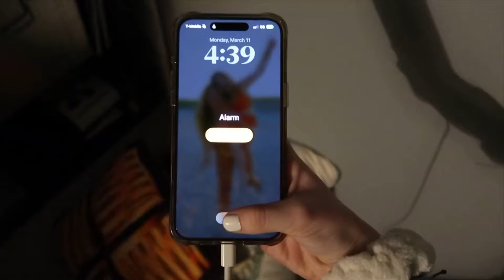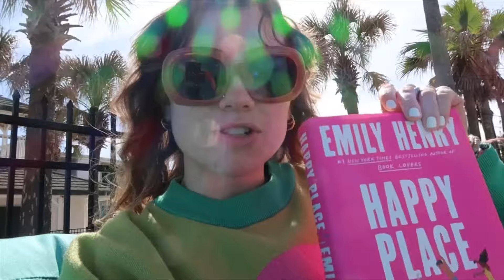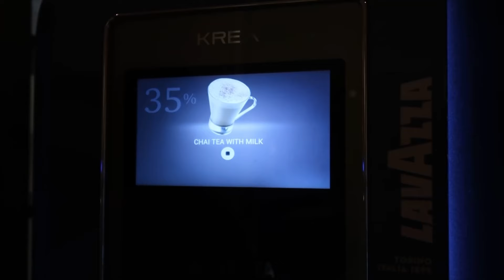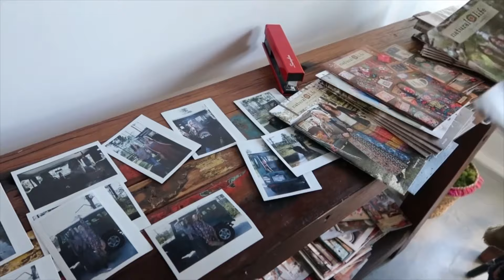what working with natural life is actually like…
watch the whole video for a code at the end! my natural life picks are linked below: